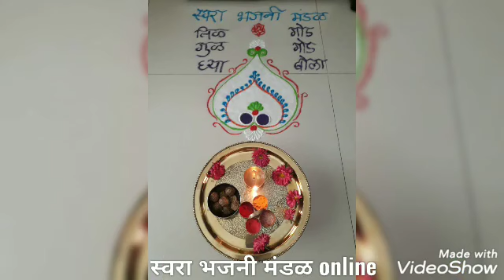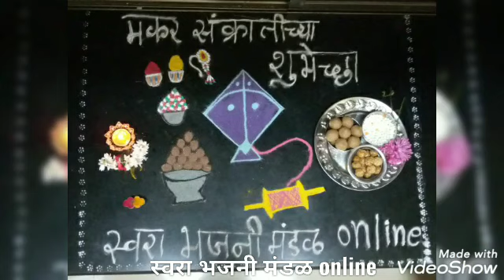देवीचे भजन|उखाणे|हळदीकुंकू online|स्वरा भजनी मंडळ online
जाईजुई मधे दिसे गुलाब उठुन तसी ग आंबाबसलीमाझीरावळीनटुन ।१ ।भाळी चदर कोर खळी पडते गालावर मुगूट साचे डोहीवर रुप मनोहर कमळातुन यावी जसी कळी खुलून तसी ग आंबा बसली माझी रावळी नटुन।२ ।चदर युरयाचे दिसे मुखावर तेज नवरंताचा जणु चडलाय साज वसंत रुतू यावा जसा तसा बहरुन।३ ।आंगावरी साजे तिला शालु बुटेदार खणाचा ग चोळीला जरीची कीणार दुधावरी साय यावी जसी भरुन।४ ।सपतसुराच ग नाद रावळी घुमून साद घालीवारा तीला आरती गाउन रवि जसा आला बाई तुरा खोऊन तसी आंबा बसली माझी रावळी नटुन